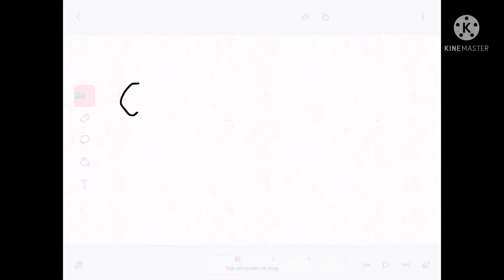Manor Matters pt. 3 🔎